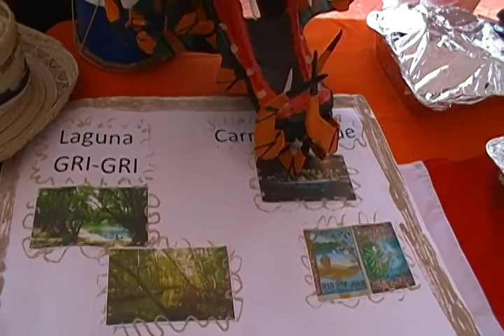PRENSALIBRENAGUA UAPA FERIA 8VO ANIVERSARIO